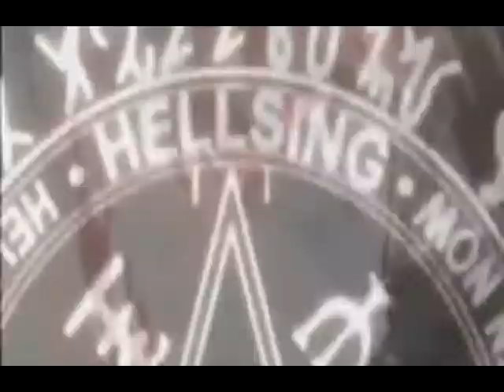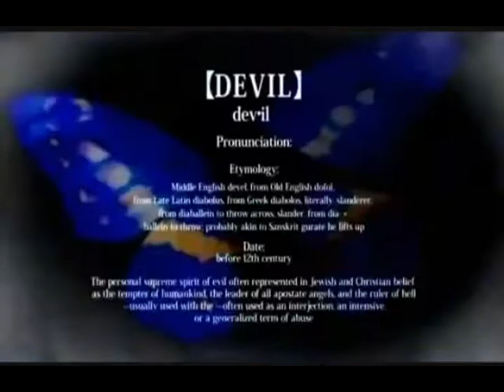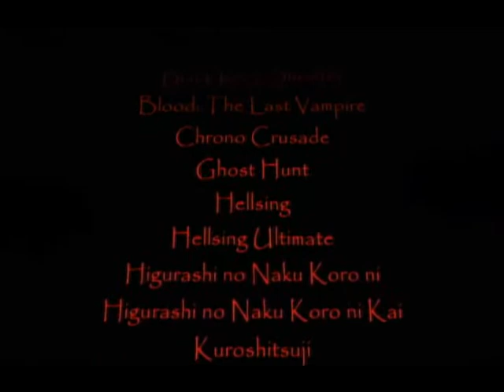Red Insanity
This is a remake of my original "Red Insanity" music video I deleted. I decided to make a remake because quite a few of my clips didn't work with the song so I deleted them. For this version, I added new clips, reedited and reorganized the whole thing to follow the beat and melody of the music. It was extremely hard to do and I made many mistakes. Finally, a week later, I was ready. The end result didn't turn out too badly so enjoy!